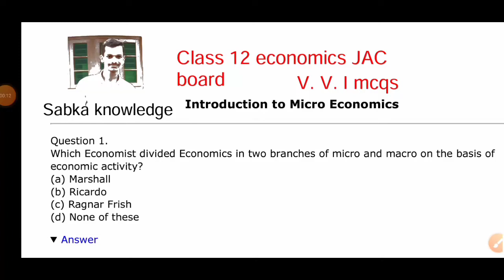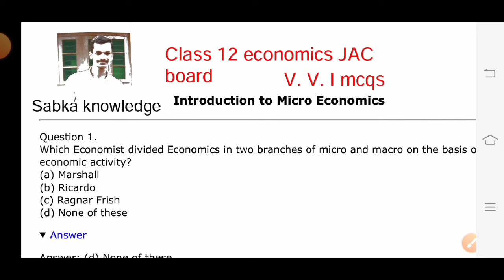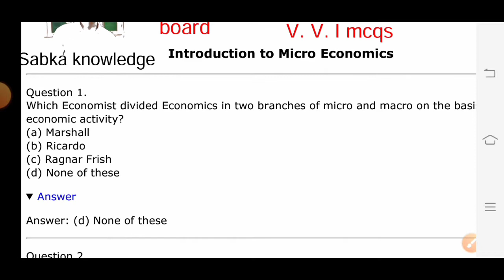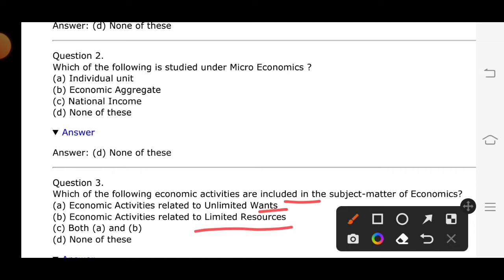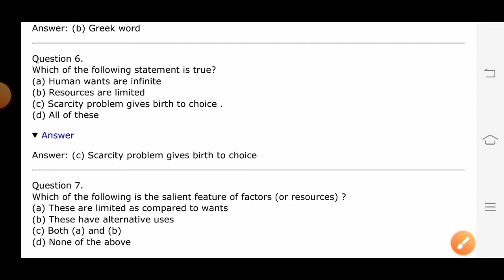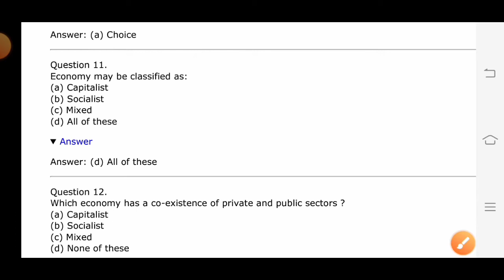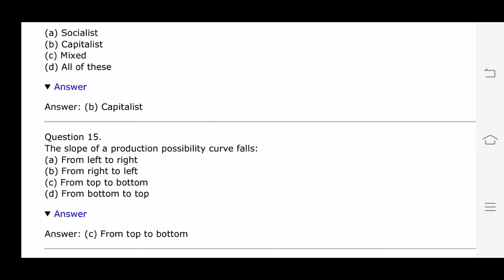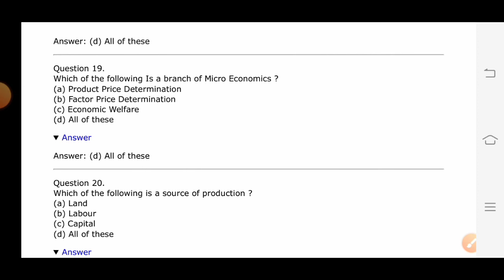Important mcqs class 12 lecture 5 part 1. Economics chapter 1(MCQs) for term 1। JAC board exam 2023.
About this video:- 👇👇👇

This is the class 12 chapter 1 introduction to microeconomics lecture no 5 part 1 MCQs.This is the very helpful for those students of class 12 who are preparing for term 1 exam 2023 JAC board.

chapter 1 clasa 12 economics
jac 12th result 2022 commerce
class12 / chapter 1 / lecture no 5 part 1
micro economics  class12 / term 1
introduction to microeconomics
 jac board  exam 2023
 economics jac board  Syllabus
economics syllabus
micro and macro economics
economics syllabus class 12th chapter 1
economics class 12
microeconomics / introduction
microeconomics class 12
chapter 1 economics class 12

About me :- 👇👇

I am Aashutosh Kumar from Aurangabad, Bihar. My hobbies are teaching and book reading. I'm just pass out class 12 in science from INTER SCIENCE COLLEGE, HAZARIBAG JAC board(2022). passing % is 88 (physics, chemistry, maths, English and economics).10th pass out in 2020 cbse % is 91 from Aurangabad (B. L. INDO). Now I'm pursuing gradation from St Columbus College Hazaribag in economics. Professional work is teaching English and economics on You Tube for 11th and 12th both for JAC board and CBSE jac. I always provide you official and daily news related to JAC board and cbse for class 11th and 12th . If you like my teaching style and work please support me I always support you 🙏

Aashutosh Kumar 🌹🌹